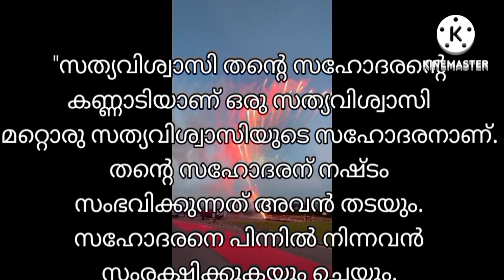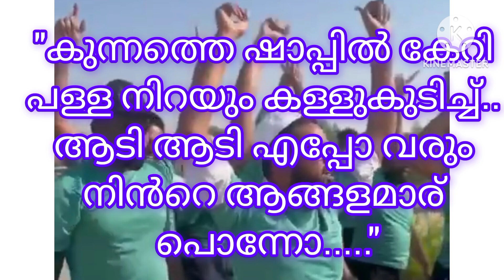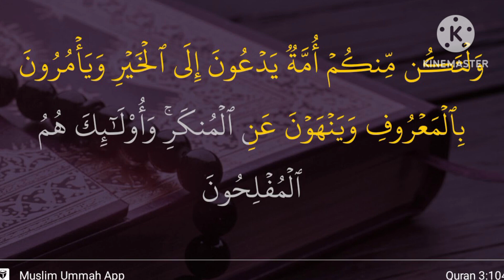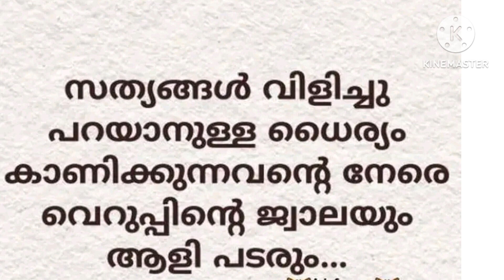മമ്പുറം മഖാമിലേക്കുള്ള നേർച്ച ദുർവിനിയോഗം# നേർച്ചപ്പണം നാം എന്തു ചെയ്യണം# ഹുദവികളുടെ അഴിഞ്ഞാട്ടം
Mampuram makham jaram# Hudavi fest# Mirror Face# Malabar literature festival# alumni Hudavi# Mampuram nercha# mampuram thangal# sayyid alavi thangal# pilgrims Kerala# misuse of maqam donations# chemmad darul Huda#income source of darul Huda# manpuram maqam thangal jaram sayyidalavi thangal# manpuram thangal# manpuram sayyid# samastha# sunni
മഖാമിലേക്കുള്ള നേർച്ച വരുമാനം ദുർവിനിയോഗം# നേർച്ചപ്പണം നാം എന്തു ചെയ്യണം# നേർച്ചയും ഹദ് യയും# സയ്യിദ് തങ്ങൾ# മമ്പുറം ജാറം# ഹുദവികളുടെ അഴിഞ്ഞാട്ടം# ഹുദവി ഫെസ്റ്റ് # മലബാർ ലിറ്ററേചർ ഫെസ്റ്റ്# മമ്പുറം മഖാമും ജാറവും# മമ്പുറം നേർച്ച#കേരളത്തിലെ മഖ്ബറ# മലപ്പുറം നേർച്ച# ചെമ്മാട് ദാറുൽ ഹുദ# സുന്നി# സമസ്ത# മമ്പുറം തങ്ങൾ#മമ്പുറം സയ്യിദ് അലവി തങ്ങൾ# മിറർ ഫേസ്